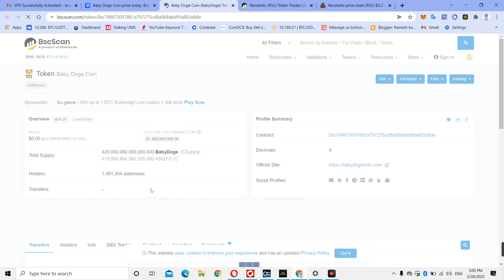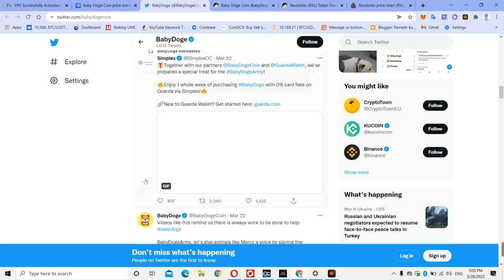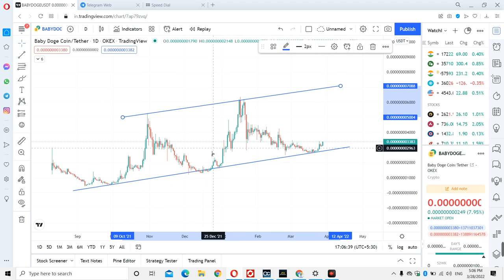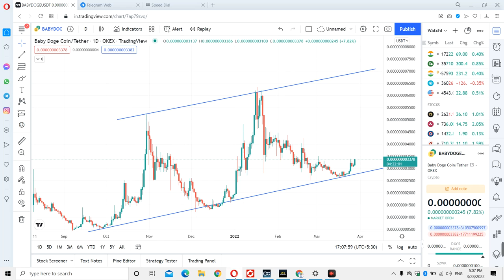Baby Doge Coin 00 दो जीरो हट जायेगा | मतलब सीधा लखपती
@Crypto Aman
 @Crazy XYZ
 @Crypto Jargon
 @Crypto India I क्रिप्टो इंडिया